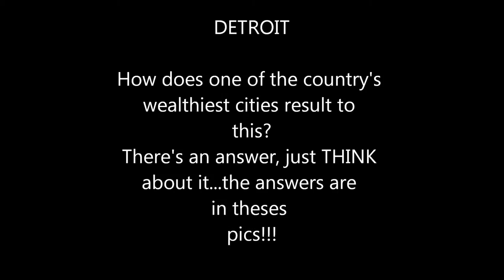DETROIT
About Detroit. a new Detroit in the making, the dark days will soon come to past.